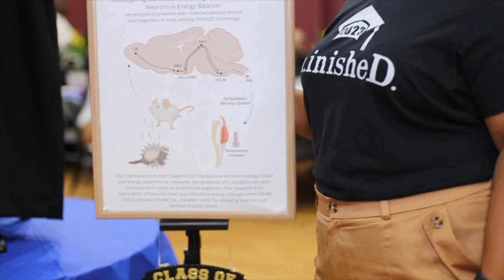Congratulations Dr Brittany and Christina Watts